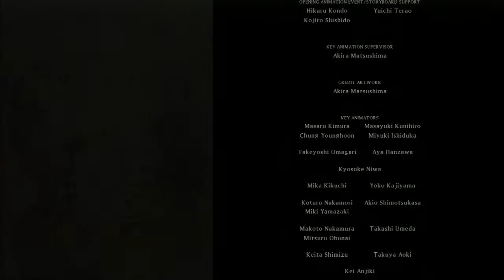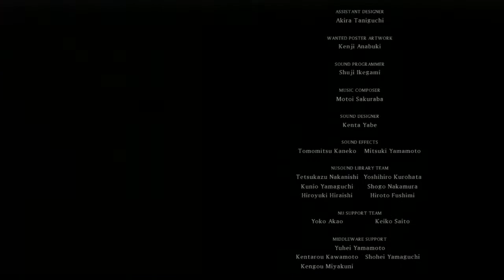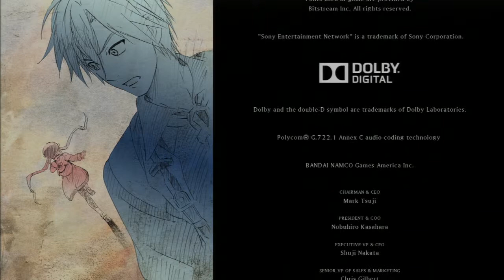Tales Of Xillia 2 New Game+ FINAL #2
Don't be scared to comment and like... Please... Love you FOREVER